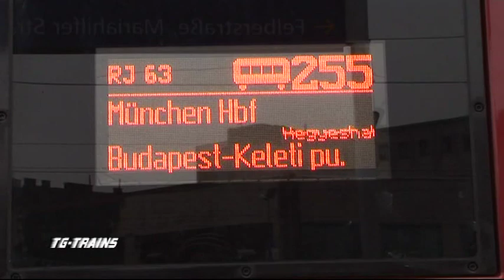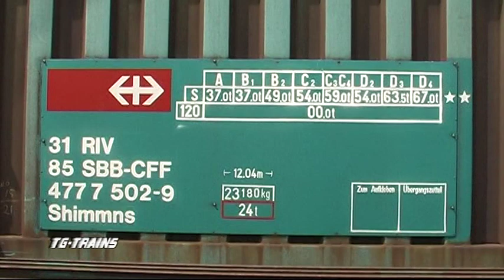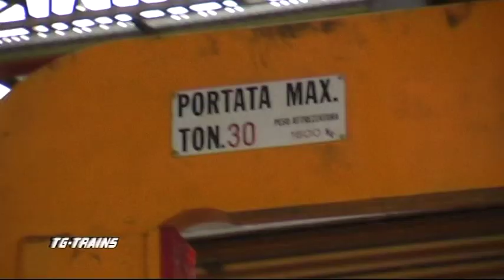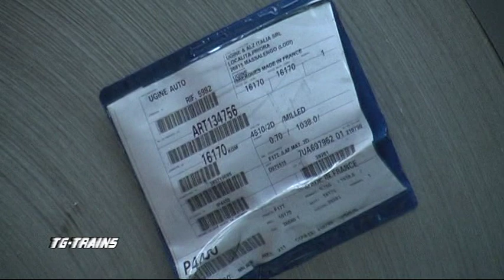2/4 TG-TRAINS n°15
TG-TRAINS n° 15 Il primo telegiornale ferroviario in lingua italiana
Produzione TG-TRAINS.COM 2009, DVD durata 95 minuti

- ALTA VELOCITA’ MILANO-BOLOGNA
- RAILJET OBB MUNCHEN-BUDAPEST
- LAMIERE DALLE ALPI ALLE PIRAMIDI
- MODELL SUD BAU & BAHN 2008
- METRICO TRA LE RISAIE
- CORSA PROVA: E.646, D.208 IN H0, D.445 IN SCALA ENNE